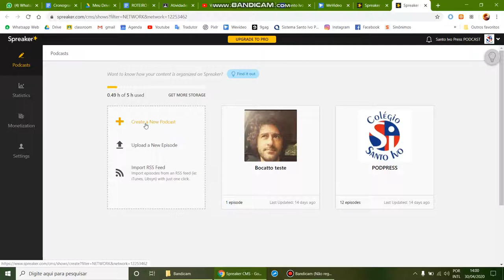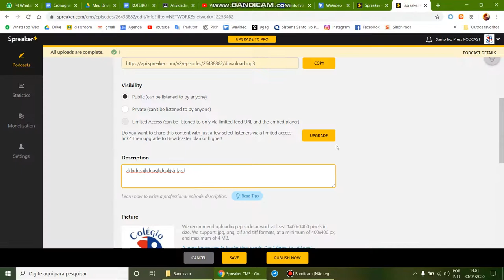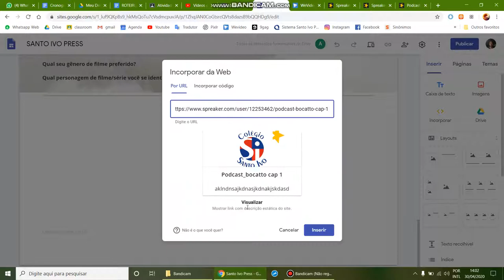Tutorial III PODCAST